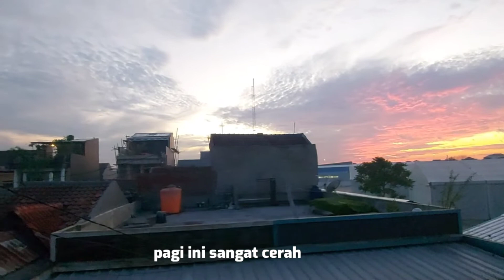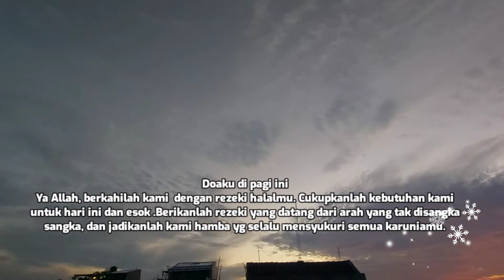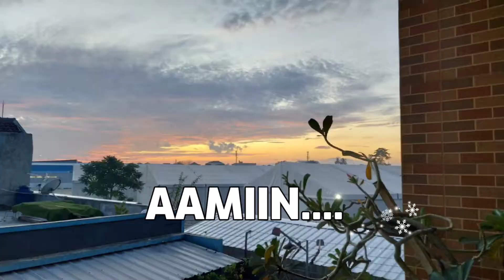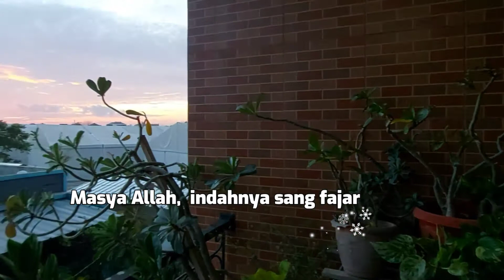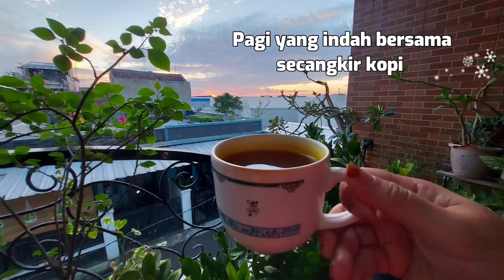SUASANA PAGI MENIKMATI INDAHNYA FAJAR | MOTIVASI PAGI | MENIKMATI SECANGKIR KOPI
Assalamualaikum, selamat pagi semuanya ...
Semoga semua selalu dalam keadaan sehat dan bahagia selalu.
Menikmati fajar di pagi hari
Menyambut sang matahari.